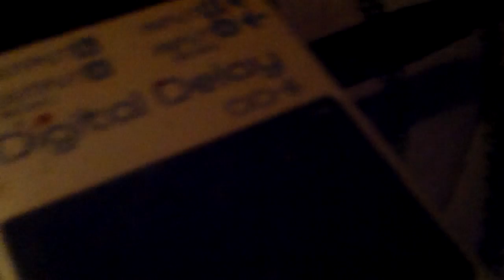totally forgot i rehearsed this like a bunch of dif times, and can't play it 01